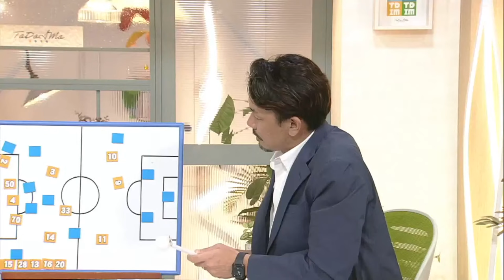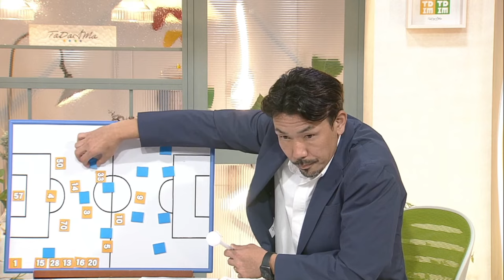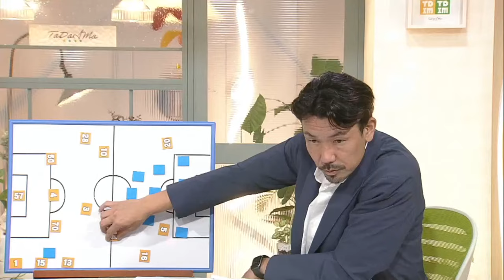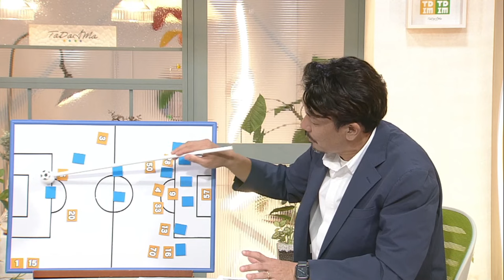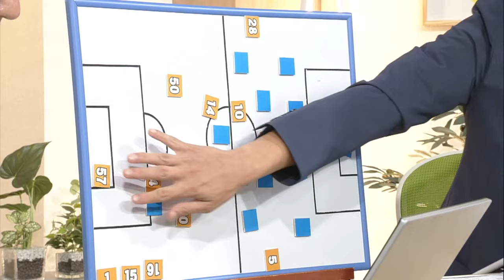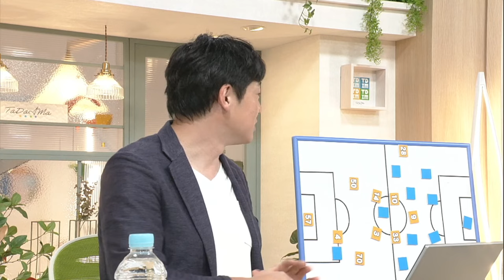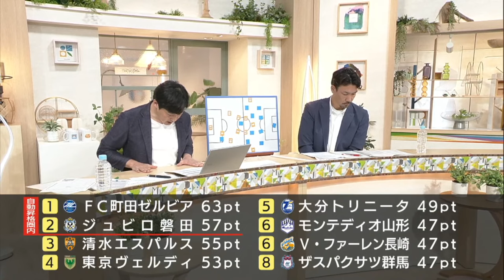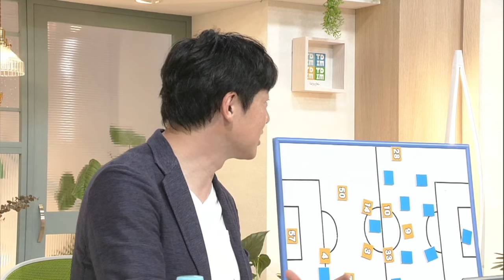【特別生配信】清水エスパルス試合後トーク 元守護神・西部洋平さんと町田戦を振り返る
サッカーJ2の第31節でFC町田セルビアに劇的勝利した清水エスパルス。試合を解説した西部洋平さんと実況をした永井俊樹アナウンサーが試合後生トーク。